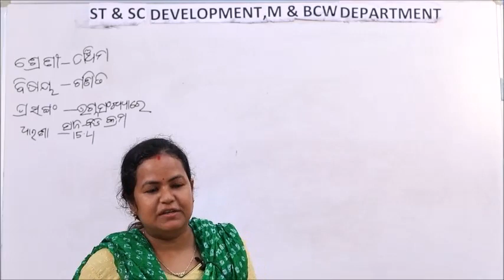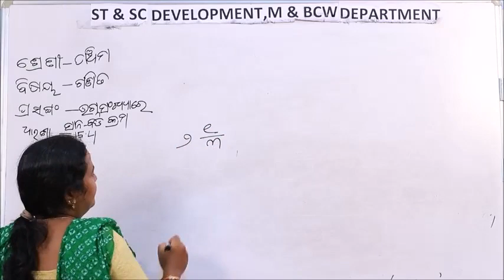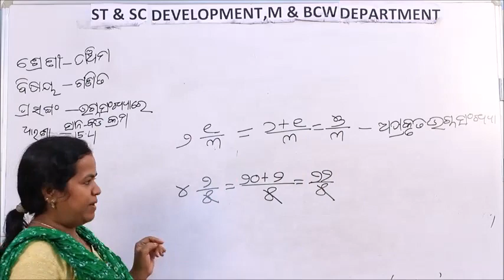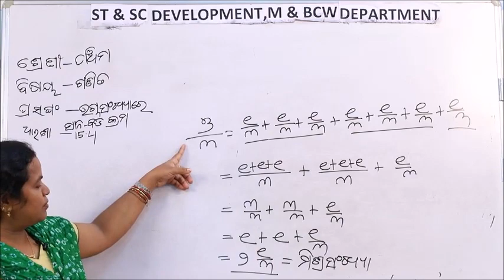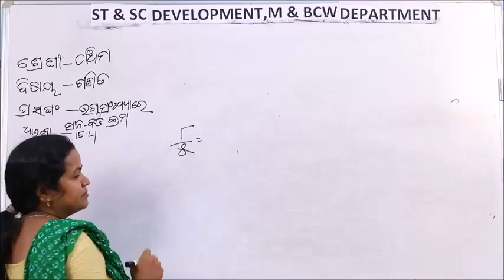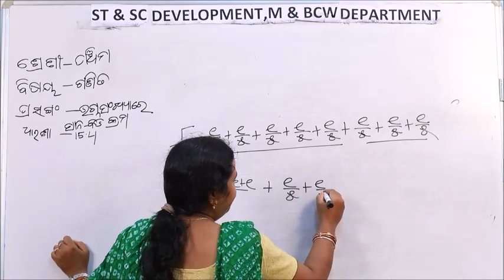Class V MATH 15 4